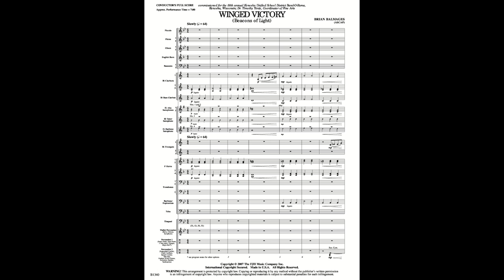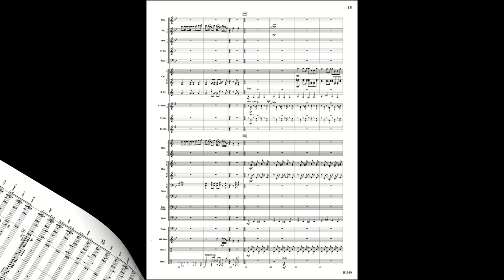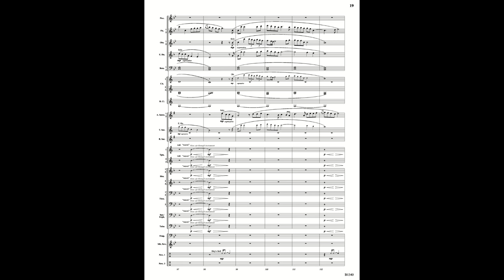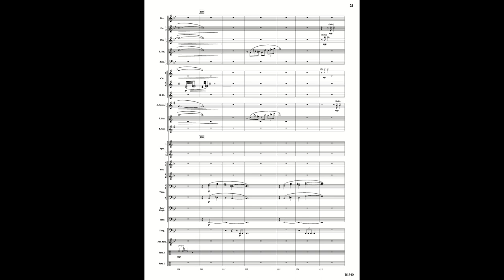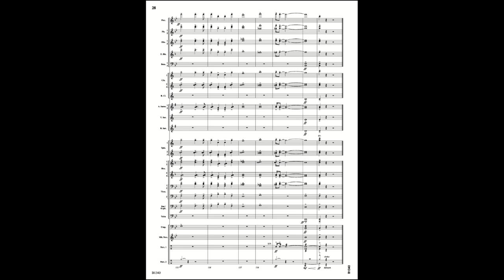Winged Victory by Brian Balmages Band - Score and Sound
Grade 4
This powerful composition links two historic landmarks in Kenosha, Wisconsin–a statue that commemorates those who fought in the name of freedom, and a lighthouse that united an entire town when they fought the government to prevent it from being torn down. Soft lyrical lines combine with powerful fanfares and uplifting themes as the work spans a wide range of emotions. While this version can be performed alone, supplemental parts are also available separately for elementary and intermediate bands (with ample amounts of rest), making this a powerful recruiting tool and a grandiose concert experience!